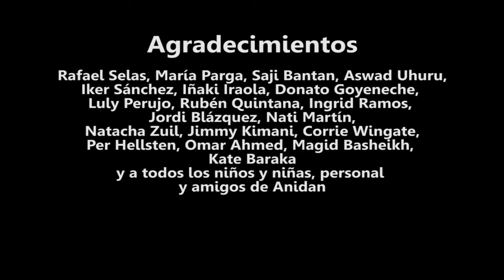Lamu Cultural Festival 2013